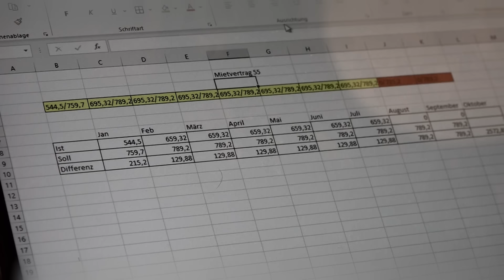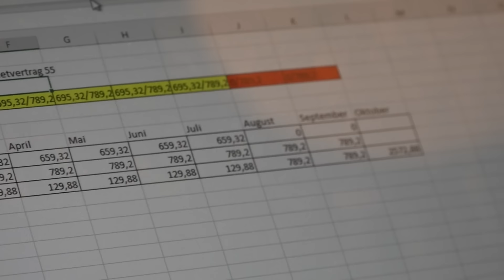Trennung bei Willi & Carola?! | Armes Deutschland | RTLZWEI Dokus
Das Paar Willi und Carola haben schon viel durchgemacht: Zusammen haben sie die Obdachlosigkeit überstanden. Aber nun sollen sie schon wieder aus ihrer Wohnung ausziehen, weil sie den Strom nicht bezahlt haben...